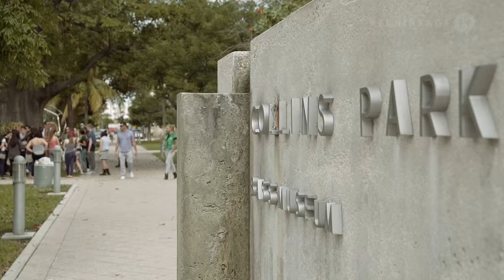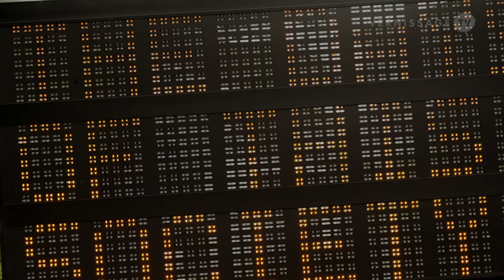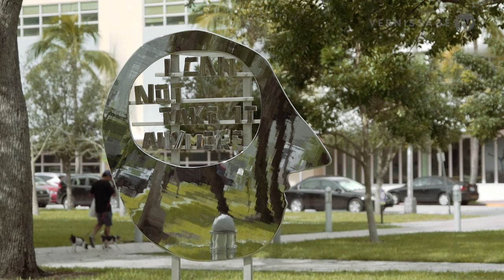Art Basel in Miami Beach Public 2015 by Day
In a previous video, we attended the opening night of the Public sector of Art Basel in Miami Beach 2015. This video shows how the outdoor sculptures and site-specific installations look like by day. As a reminder, the 2015 edition of Public is titled “Metaforms”. Metaforms presents works by the artists Olaf Breuning, James Capper, Tony Cragg, Melvin Edwards, Sam Falls, Sylvie Fleury, Katharina Grosse, Matt Johnson, Jacob Kassay, Kris Martin, Rubén Ortiz Torres, Athena Papadopoulos, Ishmael Randall-Weeks, Sterling Ruby, Michael Sailstorfer, Tomás Saraceno, Tony Tasset, Rirkrit Tiravanija, Francisco Ugarte, Timm Ulrichs, Marianne Vitale, Ursula von Rydingsvard, Hank Willis Thomas, Robert Wilson, Yan Xing, and Yiao Yu.

Art Basel Miami Beach 2015: Public Sector by Day. Miami Beach, Florida (USA), December 3, 2015.